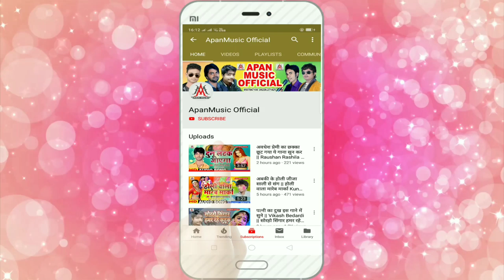देवघर में ओठलाली के दुकान कइले बा - Sujit Sagar - Devghar Me Othlali Ke Dukan Kaile Ba - Bolbam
►Song : Devghar Me Othlali Ke Dukan Kaile Ba
►Singer : Sujit Sagar
►Lyrics : Ashok Ashiq
►Video Director :
►Company/ Label :- Apan Music
►Copyright : Apan_Music